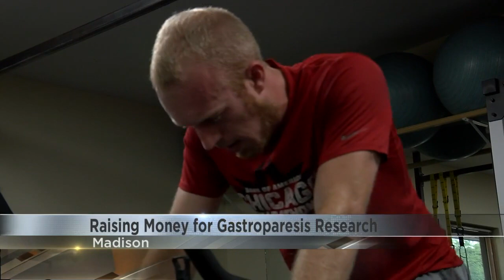Madison Transformation Center hosts Cardio for a Kause fundraiser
The Madison Transformation Center hosted its second annual Cardio for a Kause: 100,000 Meters for Gastroparesis, on Saturday.